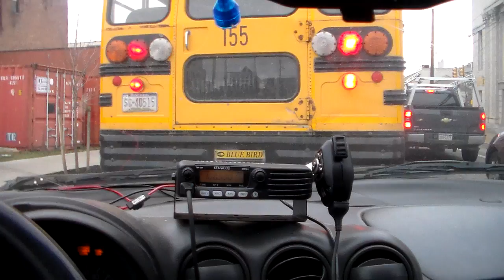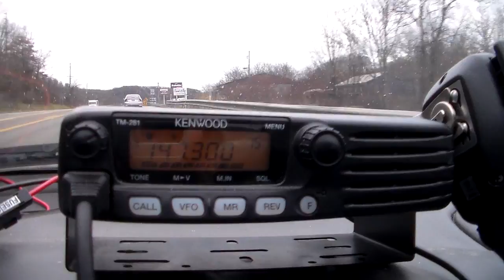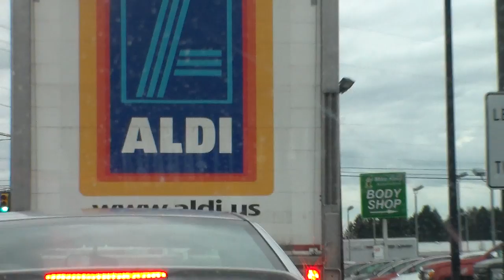Nice day for a drive.